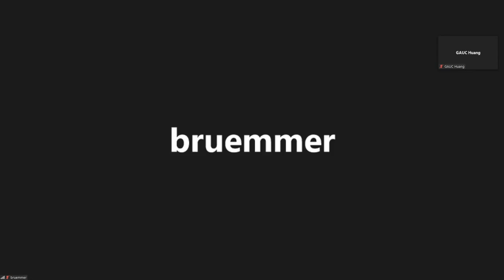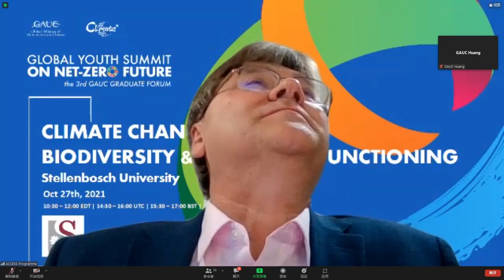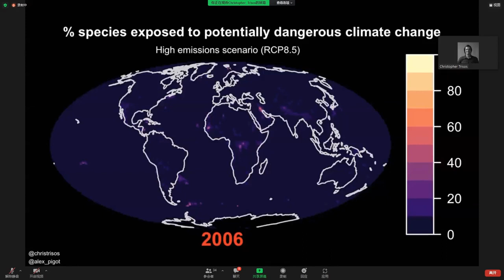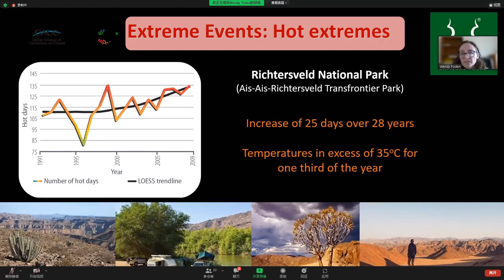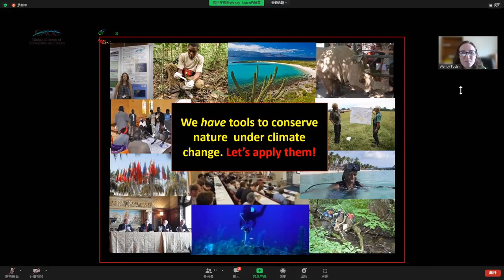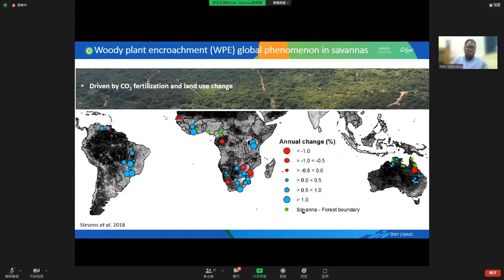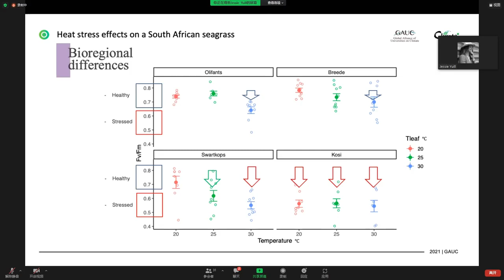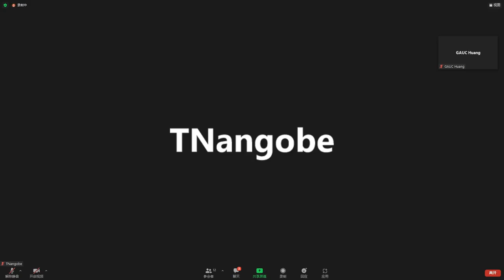Climate x Summit Event by Stellenbosch: Climate Change on Biodiversity and Ecosystem Functioning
South Africa is a major contributor to the greenhouse gases on the African continent. It has become essential to move towards a greener economy. Stellenbosch University has the expertise to lead the way, through research and innovation, and has already done cutting-edge research on, for instance, renewable energy. Stellenbosch is also leading the field in the moving towards a carbon-neutral university. This July, Stellenbosch University officially launched the School for Climate Studies.